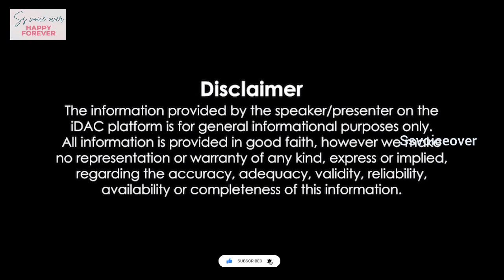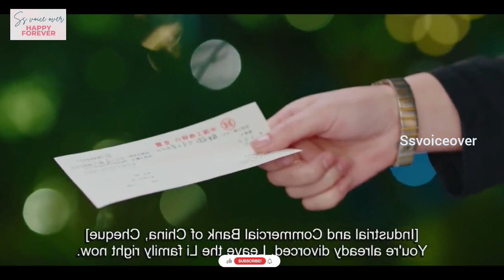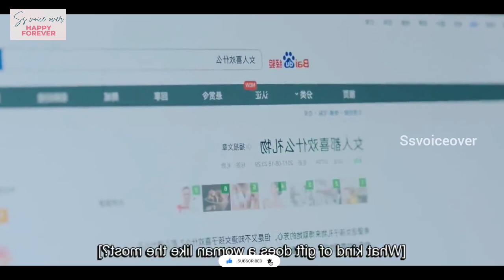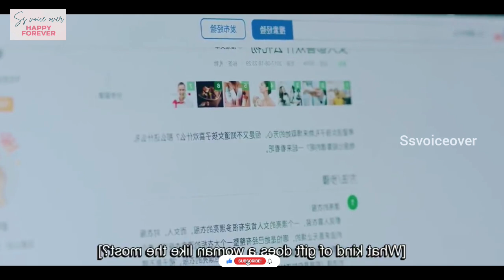love🌹 after breakup🫶chinesedrama